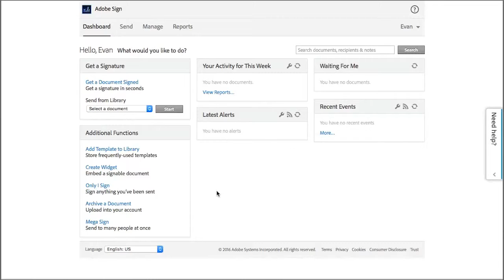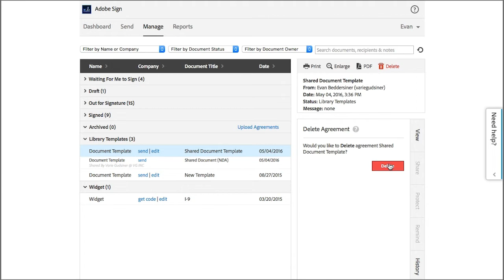Making changes to a document template | Adobe Acrobat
How to edit an existing document template, including making changes to permissions, and how to permanently delete a document template from your library.